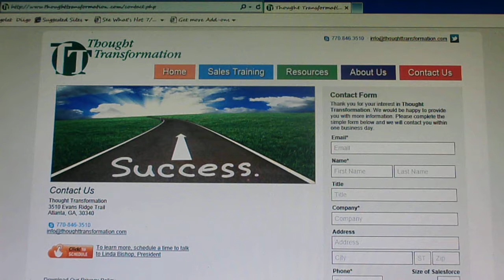Sales Training Atlanta-Sales Training Courses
Sales training Atlanta-Sales Training Courses Thought Transformation provides sales training classes in the Atlanta area. Since 2004, Thought Transformation has been helping corporations and individuals make more sales and out sale their competition. 20+ sales training programs in Atlanta, Georgia.